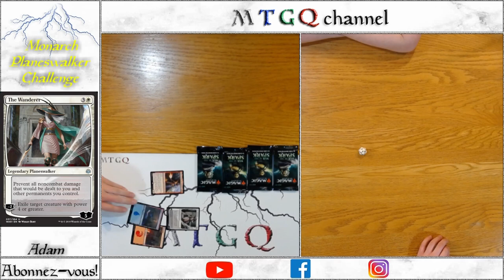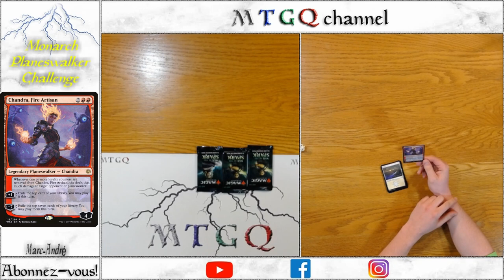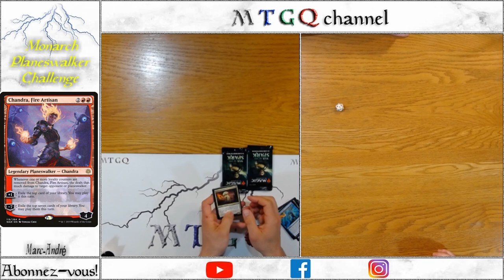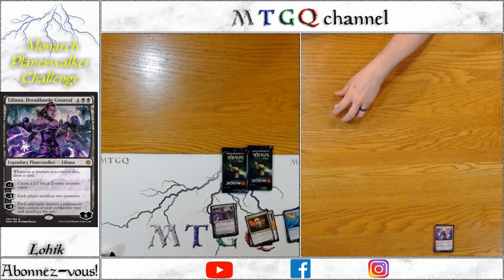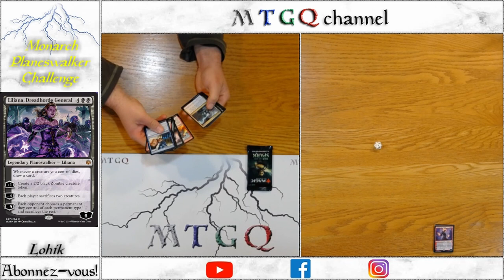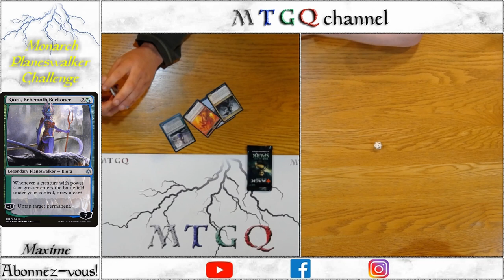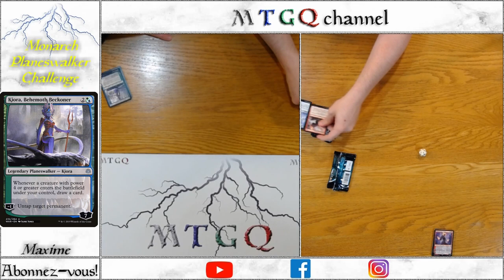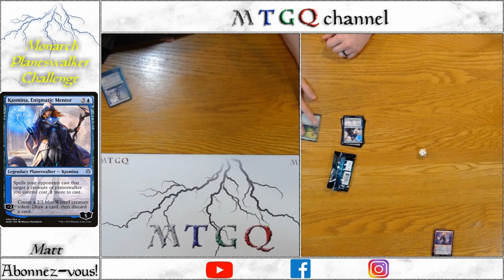Monarch Planeswalker Deck Challenge!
On ouvre chacun un booster The War of The Spark dans lequel nous allons avoir un Planeswalker.

Nous devons construire un deck Monarch avec ce Planeswalker nous allons construire un deck avec un budget de 100 USD sans compter les basics land et le Planeswalker!

Nous vous présenterons alors les decks tech et un match qui sera épique j'espère!

Credit